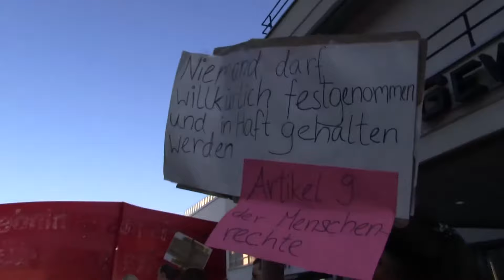Demo gegen das Polizeiaufgabengesetz PAG-Demo